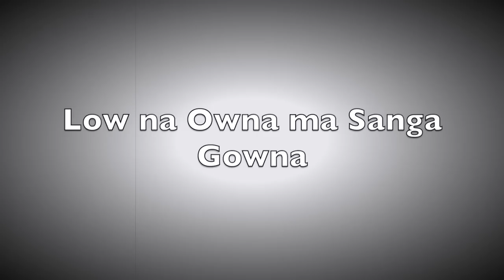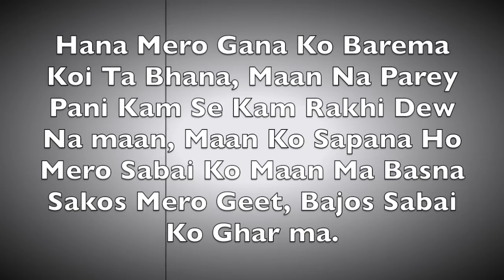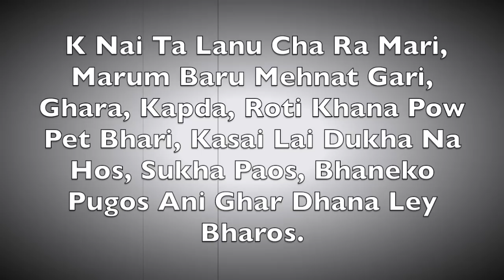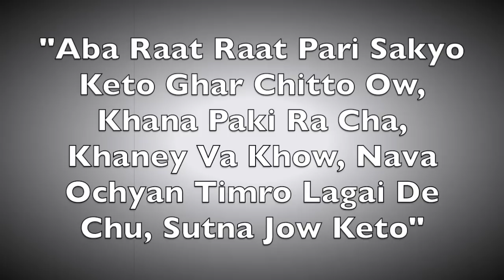UNB - Bhotey Kukur(Intro) II Bhotey Kukur EP ll Lyrical Video || NepHop ll KauSo Prod. ll 2016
Intro track from my EP BhoteyKukur is here.
Credits:
Mixed/Produced by UNB
Mastered by Debojyoti( Dreamhour)
Shout Out to all my well-wishers, Keep Supporting.